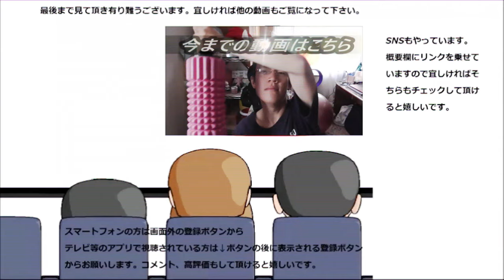業務スーパーブラックスイーツ二種食べてみた。黒はやっぱり大人の味～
業務スーパーの見た目が黒いスイーツ二種を食べてみました。黒の甘味はやっぱり大人の味わい～ほろ苦さもあって甘いだけじゃない！！
贈り物は此方まで↓
〒153-0042